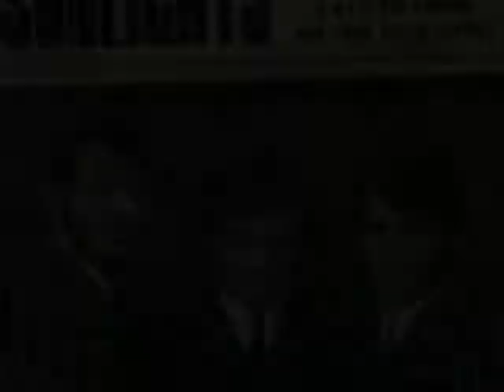BONNE FETE MAMAN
le 26 mai etant la fete des mamans en France, je leur souhaite a toutes une bonne fete et une très bonne santé